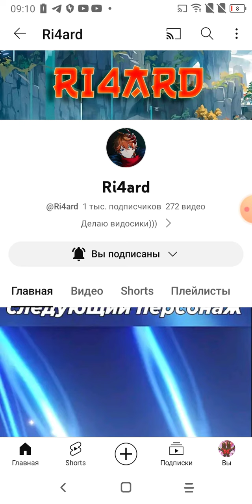МОЕГО БРАТА 1 ТЫС. ПОДПИСЧИКОВ! @Ri4ard 🎉🎉🎉🎉🎉